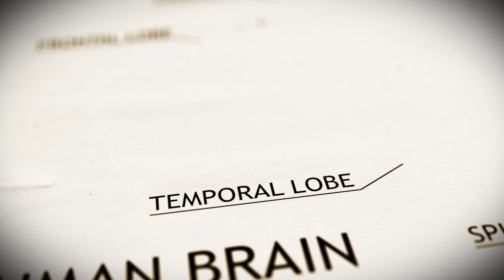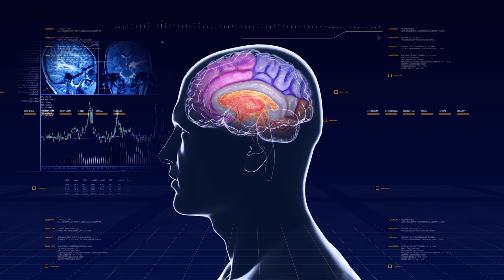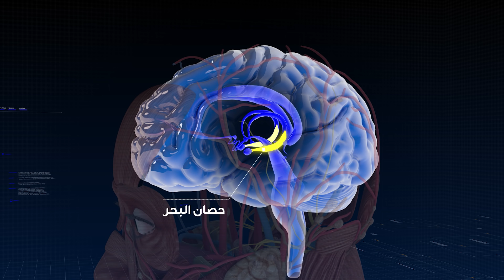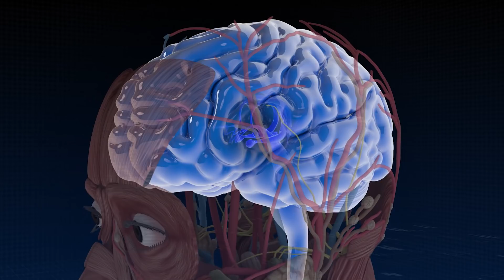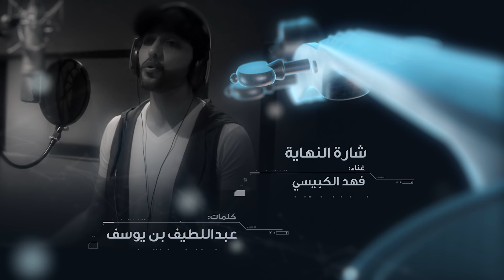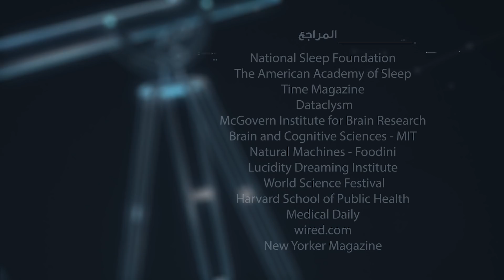برنامج لحظة : التأمل (الحلقة 12) Moment TV Show - Meditation